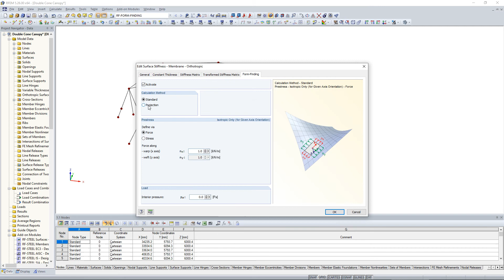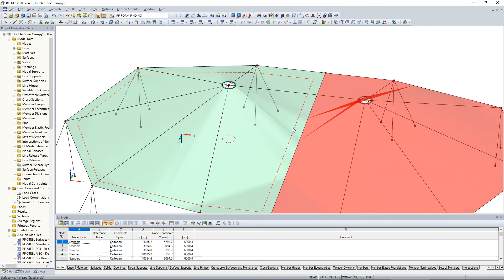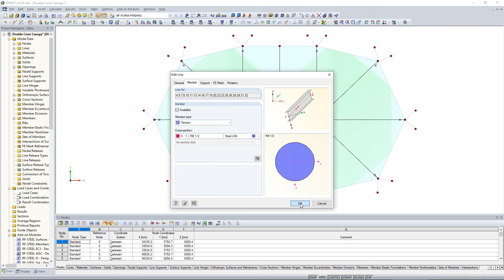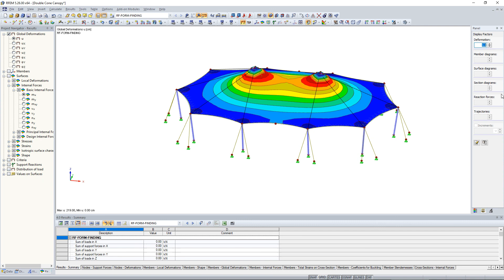[EN] 常见问题FAQ 004958 | 如何建模有两个圆锥形末端的帐篷顶棚？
问题：
如何建模有两个圆锥形末端的帐篷顶棚？

答案：
在RFEM中使用附加模块RF-FORM-FINDING可以对有两个伞顶的帐篷顶棚进行建模。 申请试用步骤如下：

1.
对于每个圆锥区域，都围绕较大的边界线生成单独的膜面。
2.
并且将切掉的圆锥形尖端的开口集成到基础区域中。
3.
将锥形膜面的轴心与中线对齐。
4.
定义膜圆锥面的“找形”找形方法。
5.
充分支撑膜边缘，开始找形过程。